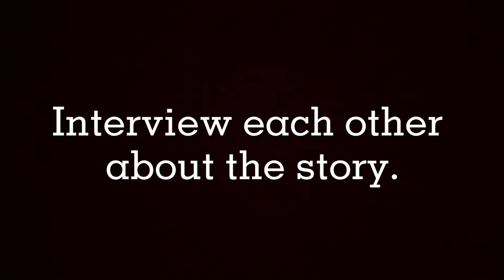Aladdin and The Magic Lamp